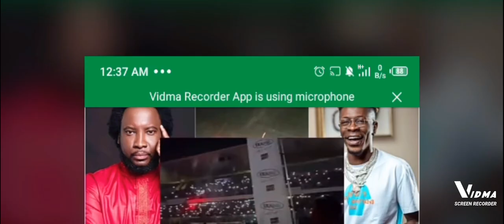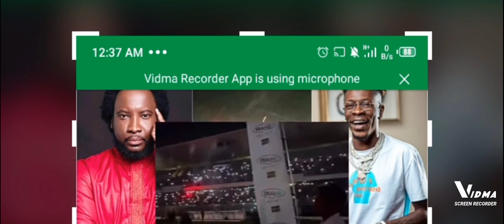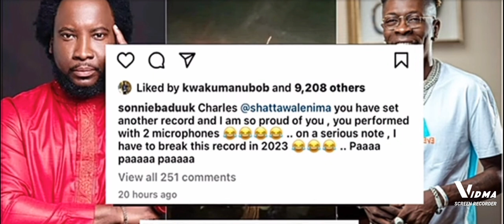sonni Badu Shock 😲 As Shatta wale Filled the whole Stadium 🏟️. Revelation reveals